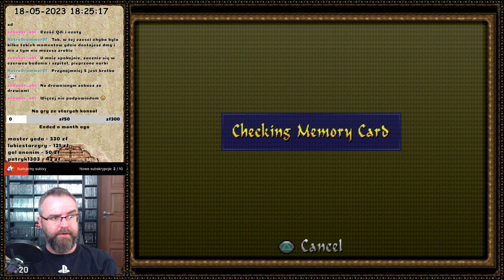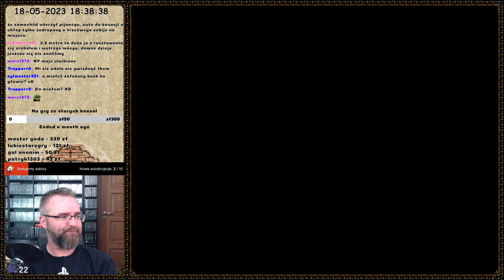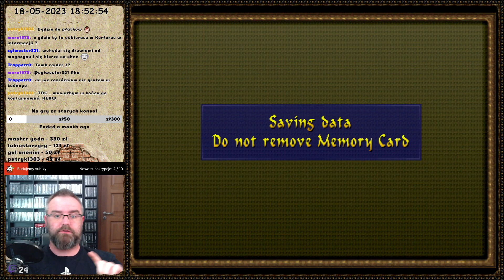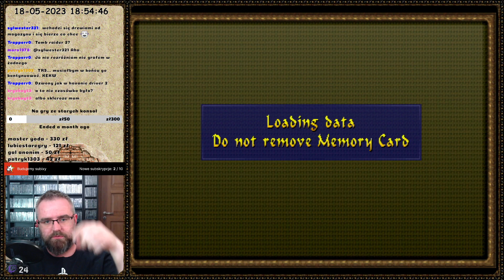Seria Tomb Raider: Tomb Raider 5 (all secrets) - Streets of Rome i Trajan's Markets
Przechodzimy na streamie całą serię Tomb Raider ze zdobyciem wszystkich sekretów.

Plansze:
1 - Streets of Rome
2 - Trajan's Markets